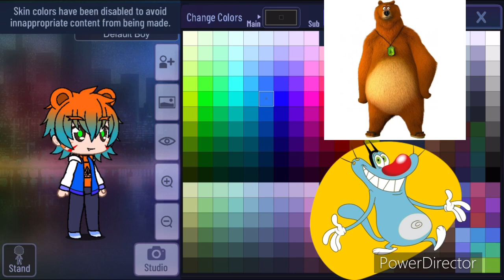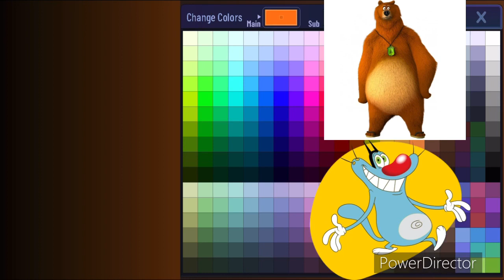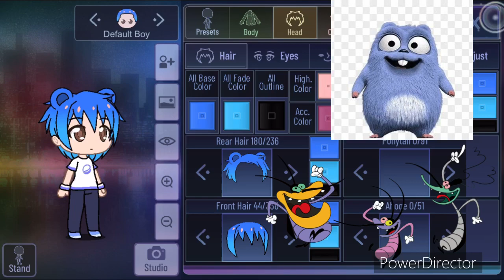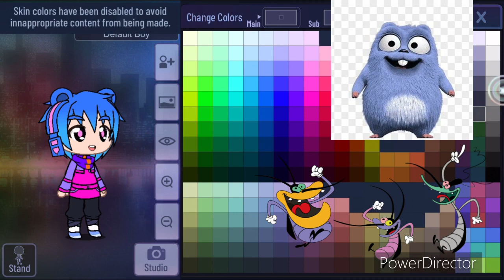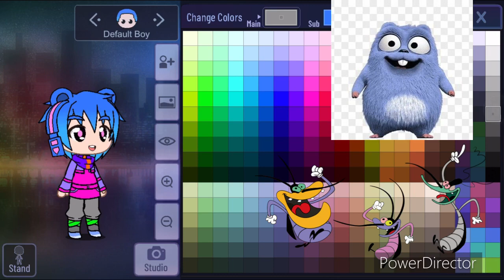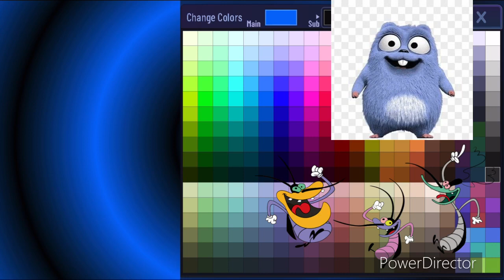Oggy and the Cockroacnes Vs Grizzy and the lemmings 2 (Gacha Club)